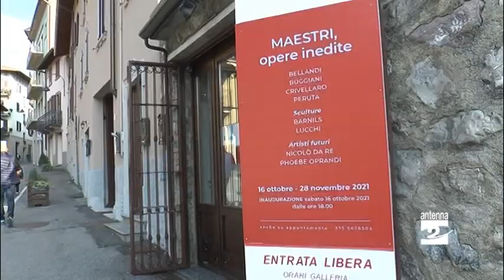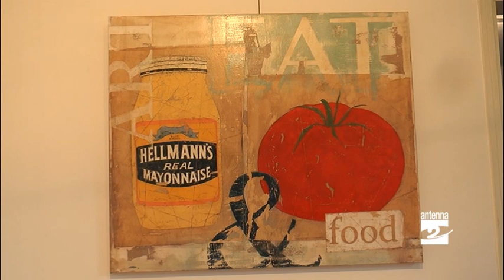"Maestri", opere inedite in mostra a Clusone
Clusone. Inaugurata oggi presso la galleria Franca Pezzoli Arte Contemporanea la mostra con opere inedite di diversi maestri, allestimento che resterà visitabile presso gli spazi di via Mazzini fino al 28 novembre.

In mostra particolari ricerche personali di Paolo Buggiani, Luca Bellandi, Lorenzo Crivellaro, Bernardo Peruta e degli scultori Sergi Barnils e Bruno Lucchi. Ma in questo evento c’è uno spazio dedicato anche agli artisti futuri dell’arte.